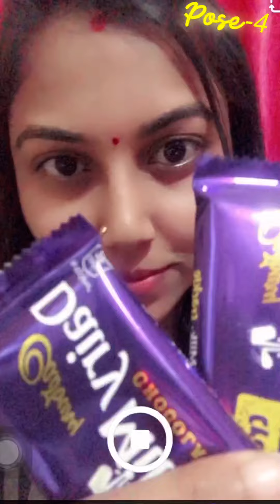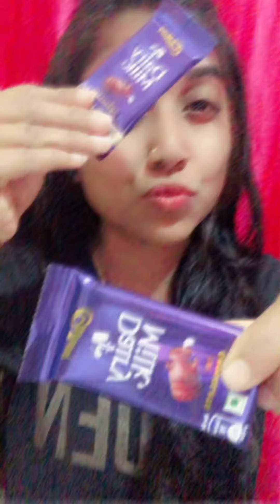Poses with Chocolate🍫| Chocolate Day Poses | Chocolate Poses for girls